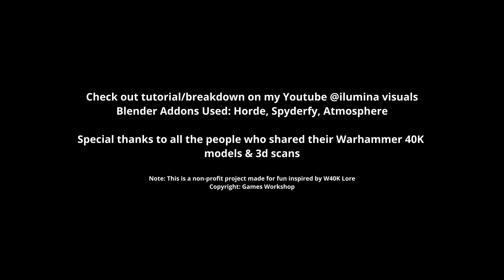Warhammer 40K Study with Blender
Warhammer 40K study in Blender v.3.4

Name of the piece: "Glory unto Mankind" .

The goal of this study was to learn how to optimize scene rendering, color grading and composition within the context of animating epic VFX scenes as with most of my other projects. :)

3D Models

Note: Animated with Mixamo

Textured: Separately in blender

I recommend you check out the unedited pieces if you like.

Ace - The Dirt
DELNOVA - From the Ashes
Dono - To the Max
Evgeny Bardyuzha - Machinery of War
Ian Post - Into the Battle
Jakub Pietras - Galaxy Destroyers
Max H. - Chimera Soldiers
Rotem Moav - Shadows Legion
Rotem Moav - Warriors Tribe
Taheda - Who Is Your God
Tomas Herudek - They Thought I Was Mad
Wolf Samuels - Hard & Heavy

This piece of 3d animation was inspired by the Warhammer 40K Universe and is a not for profit project for personal development.

Copyright to the Warhammer Universe are retained by Games Workshop